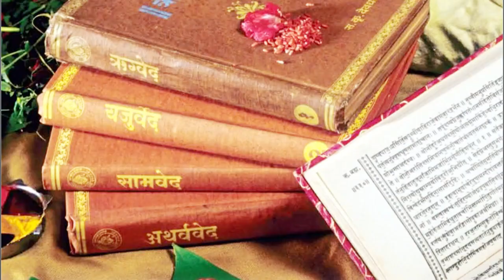क्रतु ऋषि कौन थे | Kratu Rishi Story| क्रतु ऋषि की कहानी | Valakhilya Rishi | Kratu Rishi & his Clan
सप्तऋषि श्रृंखला के इस वीडियो में ब्रम्हाजी के एक और मानसपुत्र ऋषि क्रतु के विषय में जानकारी दी गई है। साथ ही ऋषि क्रतु के पुत्रों जिन्हे वालखिल्य कहा जाता है और उनका आकर अंगूठे जितना है उनकी कथा का भी वर्णन है।

In this video of the Saptarishi series, information has been given about sage Kratu, another Manasputra of Brahmaji. Along with this, the story of sage Kratu's sons, who are called Valakhilya and their size as a thumb, is also described.

Timestamp of this video:
0:00 - Intro
0:16 - About Rishi Kratu
2:14 - Valakhilya Rishi
3:20 - Valakhilya Rishi & Indra Story
6:17 - Kratu Gotra
7:02 - Ravana Family